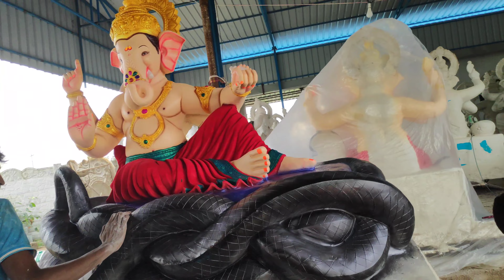Siddipet Ganesh idols 2023 || Ganesh idlos Transportation